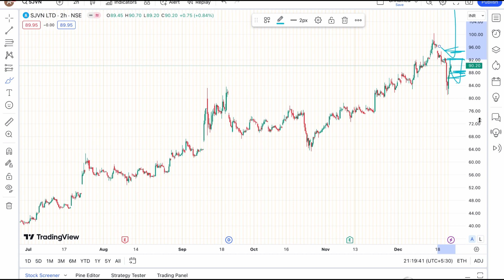SJVN SHARE DECEMBER 22 TARGET LATEST NEWS TODAY🔰BIG NEWS UPDATE SJVN ANALYSIS FOR STOCKS